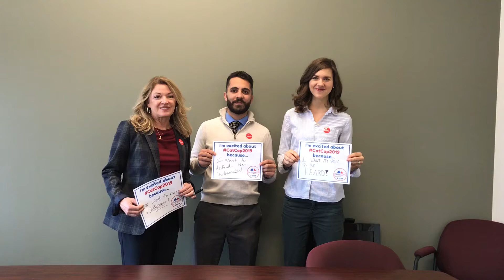Excited about Catholics at the Capitol 2019 because....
The Archdiocesan Office of Evangelization is excited about Catholics at the Capitol 2019. Tell us why you're excited!